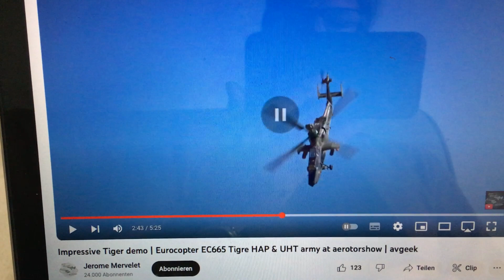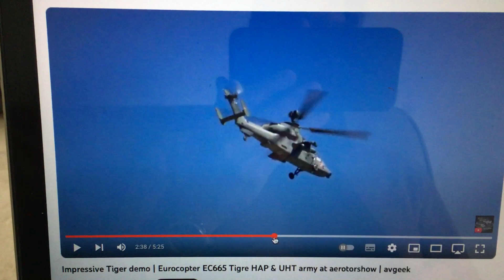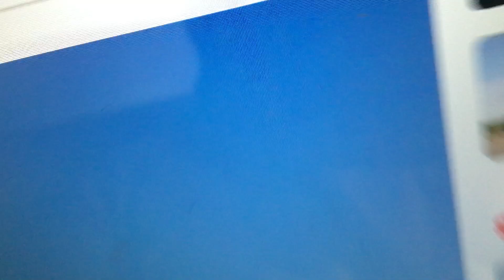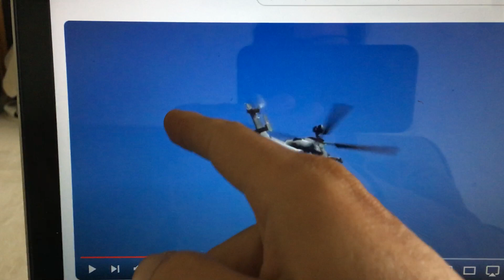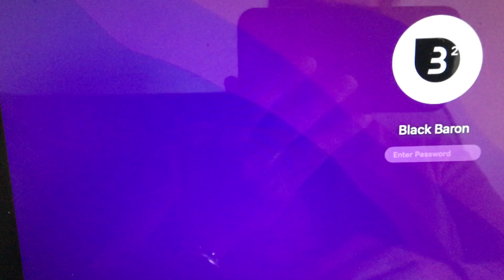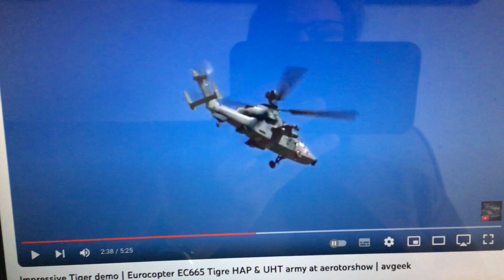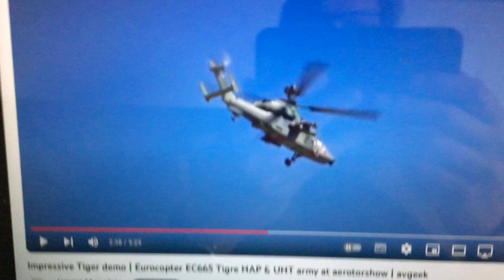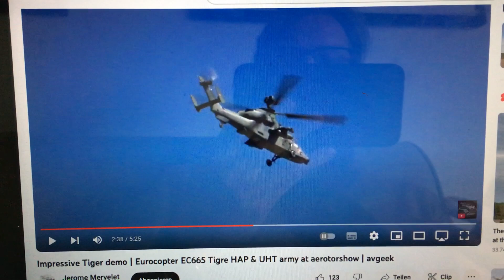Vereidigung ohne "t", das 500Mrd "Sondervermögen" (Tendenz vielleicht noch steigend?)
1. Ich bin bei keiner Partei, Partei-Mitglied und sammle Spenden-Gelder für die gute, dufte, sichere Rente
2. Ich arbeite nicht bei oder für die Bundesregierung
3. Ich arbeite nicht als Verwalter beim Baainbw
4. Ich arbeite nicht bei der Bundeswehr für Sold oder Haben auf dem Konto
5. Ich arbeite nicht als "Externer Berater" mit einem saftigen Gehalt bezahlt von diversen Abgeordneten, Untergeordneten, Übergeodneten, Mittelgeordneten, Karriere-Nerds mit Aufstiegschancen

Dennoch, erlaube ich mir meine _persönliche und rein technische Sichtweise_ der Thematik "Luftfahrt" Ausdruck zu verleihen.

Die Schritt-Abfolge für das Thema Fine-Tuning und Testflight ist immer identisch.
1. Technisches oder mechanisches Problem erst einmal finden
2. Problem analysieren und konkretisieren
3. Problem Lösung in Theorie erarbeiten
4. Problem Lösung in die Praxis umsetzen
5. Problem Lösung testen im Bereich Flight Test Engineering

Die Schritt-Abfolge von 1-5 " (The so-called "LEARNING Curve") kann somit Tage, Wochen, Monate oder gar Jahre in Anspruch nehmen
bis man alle Tücken und Macken von vorne bis hintern erarbeitet hat. Das gilt im Modellbau wie auch in einer Real World Umgebung.

Den ganzen Vogel einzudämmen und von Null anfangen wäre somit totaler Quatsch. Piloten schätzen, wenn sie einen Vogel unter dem Popo haben, wo sie wissen. Auf den Vogel kann ich mich verlassen. Er hat viele Test Engineering Szenarien durch. Fliegt, gut, robust, agil, verläßlich, stabil mit der gesamten Technik die da noch zusätzlich verbaut werden muß. Diese Systeme mit sehr viel Sensorik sind noch weitaus komplexer. Der Ingenieur oder die Ingenieure aus unterschiedlichen Ländern müssen somit in diesem Bereich an einem "Compatibility Concept" arbeiten, damit sich die Ländern und Sprachen und Systeme untereinander verstehen. Das ist auch gut so. Es benötigt einfach mehr Zeit.

De facto ... somit bei dem Vogel bleiben. Alles von vorne bis hinten über Tage, Wochen, Monate, Jahre wenn's sein muß durchtesten in Flight Test Engineering. Dann wird der Vogel ein Erfolg. Das war schon immer so und es wird auch immer so bleiben.

Ich kann Ländern nur raten, das Konkurrenz-Geplänkel mal sein zu lassen und mehr miteinander als gegeneinander zu arbeiten. Der Schutz ist ja für alle gedacht. Gemeinsam. Somit ist Teamwork angesagt.

Der Tiger ist ein guter Vogel und das wird auch so bleiben. End of story.

Vater: " Dem Ingenör ist nichts zu schwör. "
Black Baron: " Wenn der Ingenör auch mal den Knüppel in die Hand nehmen könnte um selber zu lenken und zu denken anstelle nur dem Geldlenker hinterher zu dackeln, wär's auch mal nicht schlecht. Vielleicht gäbe es dann sogar weniger Krieg auf der Welt, statt mehr? Wer weiß ... Wie man mit dem Milli Bruchteil an Investment im Bereich "Forschung & Lehre" nen neuen Vogel bauen möchte ist mir auch noch nicht ganz klar ... Herr Ingenör ... "

Komiker: " Ja wo laufen Sie denn, wo laufen Sie denn hin? "
Black Baron: " Herr Komiker ist in der Neuzeit noch nicht ganz angekommen. Es heißt, wo fliegen Sie denn, wo fliegen sie denn hin die Milliarden? "

... und ich habe mich noch nicht einmal richtig "heiss gedacht" in den britischen, australischen, amerikanischen, diplomatischen, wirtschaftlichen ... "B-Ziehungen" ... im Bereich "Kultur & Technik". Wahrscheinlich ist meine Steuer-Insel einfach noch nicht groß genug.

Gruss,
Black Baron